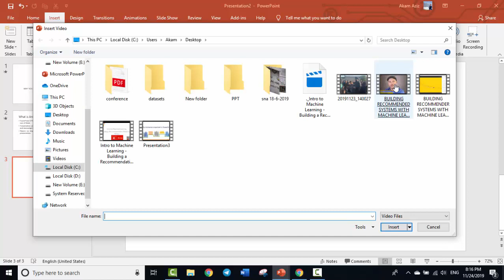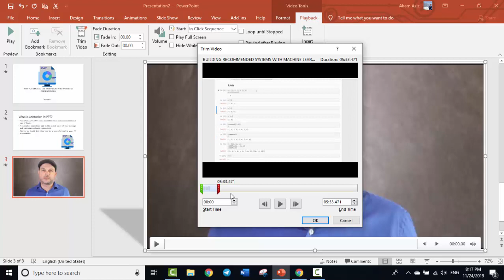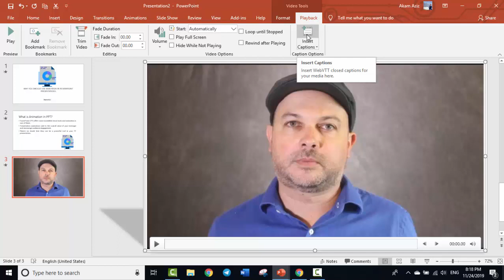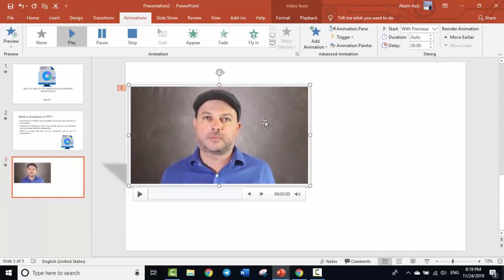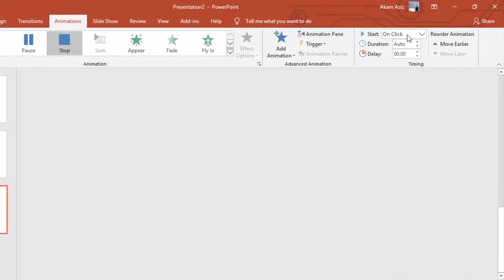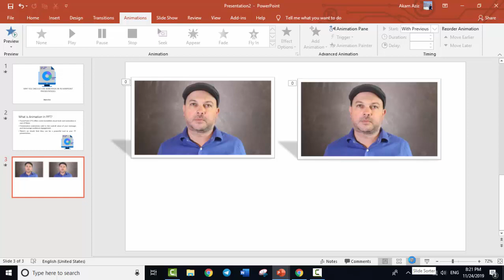Video in PowerPoint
چۆنیەتی بەکارهێنانی ڤیدیۆ لە PowerPoint.